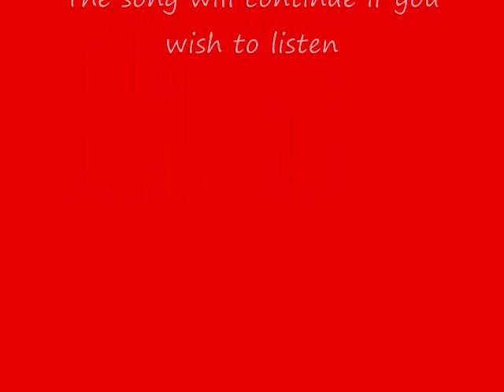Behold the Power of Tight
This is Simplicity's very own Tightdwarf (70Prot Pally) in SM Cath in ONE PULL!!!